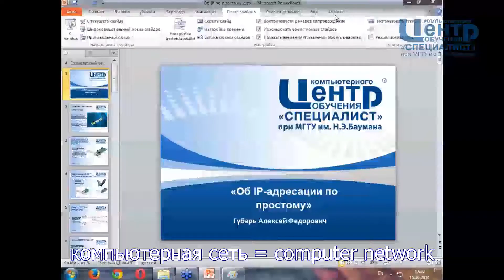Об IP-адресации по-простому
Учебный фильм «Об ip-адресации по-простому» адаптирован для переводчиков, не являющихся специалистами в области телекоммуникаций.

План фильма:
 - как компьютер подключается к сети,
- разновидности сетевых адаптеров,
- как устроен интернет,
- идентификация узлов,
- иерархия доменов,
- IP-адрес,
- MAC-адрес,
- как программное обеспечение обрабатывает IP-адрес.

В субтитрах вы увидите перевод упоминающихся терминов на английский язык (перевод выполнен специалистом).

Продолжительность полной версии: 44 мин 38 сек.

Стоимость 400 руб.